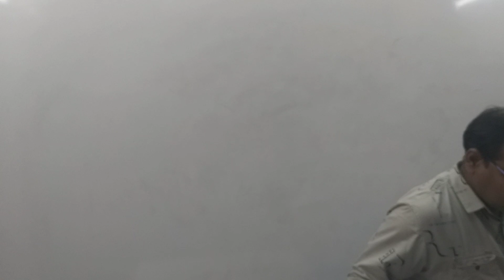Siddhartha Online learning App , TET cum DSc